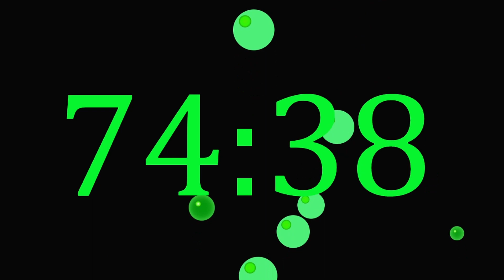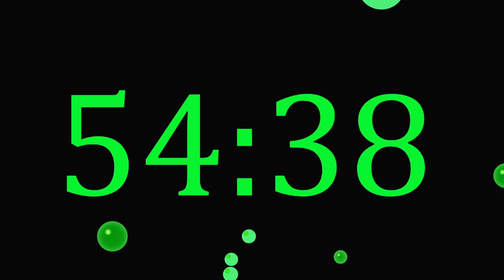78 Minute Countdown Timer, without Music| Learn the Color Green| Colors| Animated Bubbles| Day 78